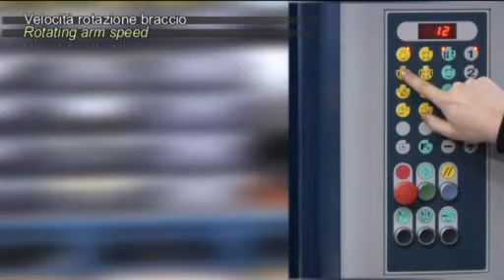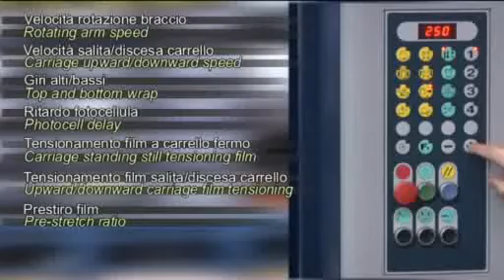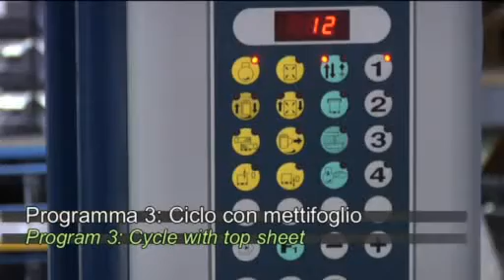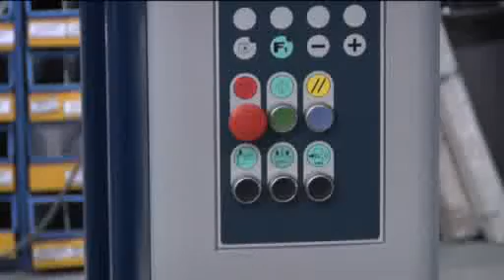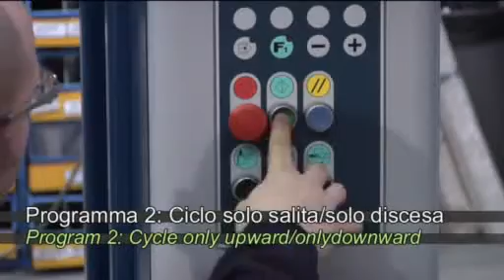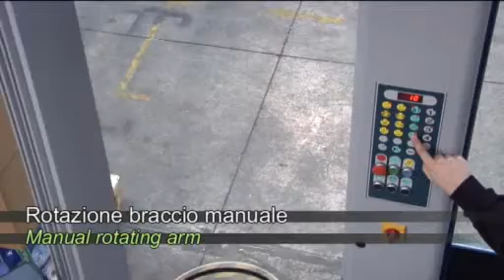ROTOWRAP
Maquina Rotowrap envolviendo carga inestable mas cover